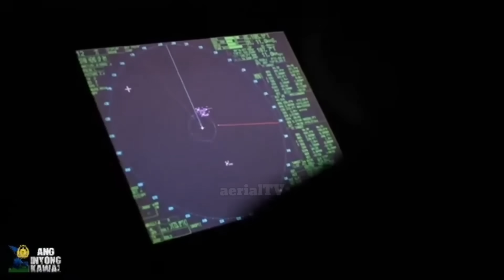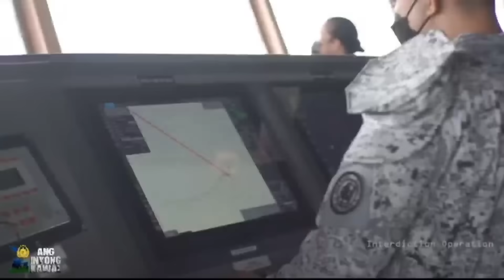SUBOKAN niyo PIGILAN CHINA! PILIPINAS gagamit na ng EROPLANO sa AYUNGIN mission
SOURCE;
PHOTO & VIDEO;